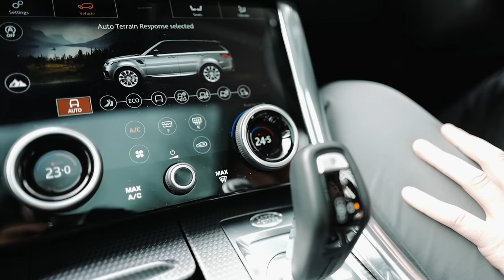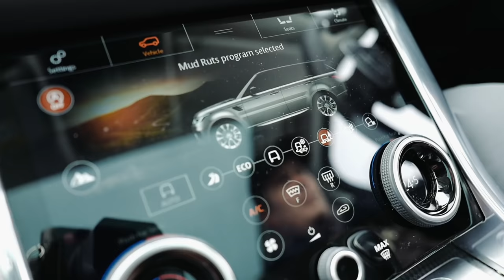WHY IS THE RANGE ROVER SPORT SO POPULAR?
Is this as good as it gets for SUV's? We take a look at the new Range Rover Sport SDV6 Dynamic. Land Rover's mid-range diesel engine, mixing performance with fuel economy + aggressive looks!

Created By Oliver Allison & Oliver Lawson.